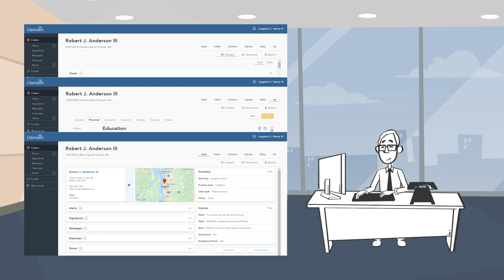Automate your personal injury data acquisition and document retrieval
Claimzen is your back-office partner for auto collision cases.

Our automated information gathering service will help you save time and money so you can process more cases, more thoroughly, with less overhead.

Save 85 hours on your next auto collision case with our automated data acquisition and document retrieval service.

Claimzen is a cloud-based service that requires zero setup, integration, or customization to use.

We charge a flat fee of $495 per case. Registration is free, along with your first case.

Sign up, complete our three-page intake form with your client, and let our system start working for you.